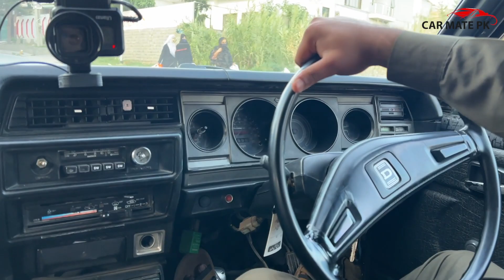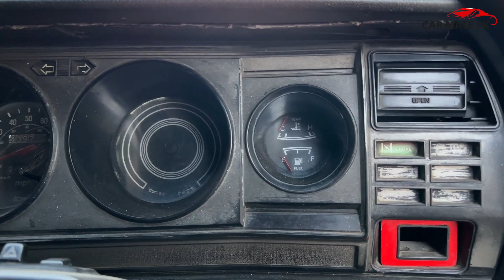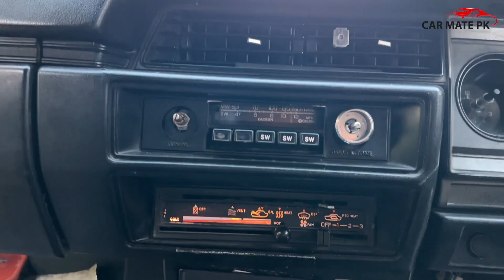Datsun 120Y Model 1979 Owners Review by CAR MET PK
Datsun 120Y Model 1997 Owners Review by CAR MET PK